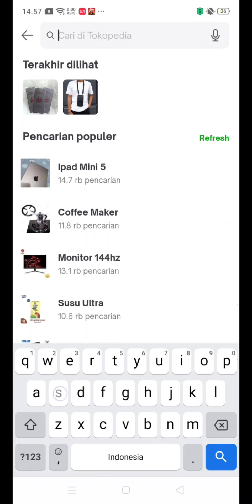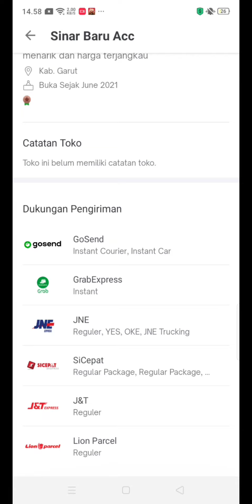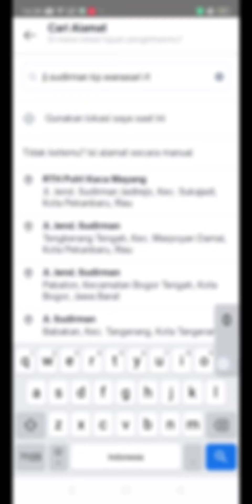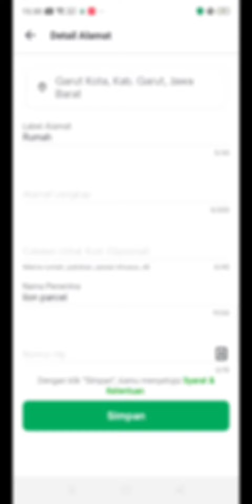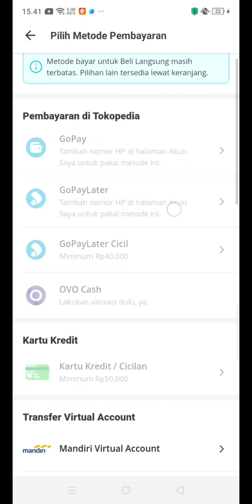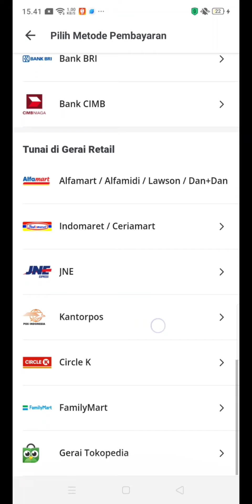Cara Berbelanja Di Tokopedia Terbaru Untuk Pemula1 Oktober 2022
Gunakkan link tersebut untuk pendaftaran tokopedia jangan lupa ya gais dukung channel ini buat terus berkembang dan juga bisa membantu semua para buyer untuk berbelanja dengan aman dan tenang.

Yang mau belanja dapet CASH BACK tambahan bisa klik dan gabung dari link dibawah :